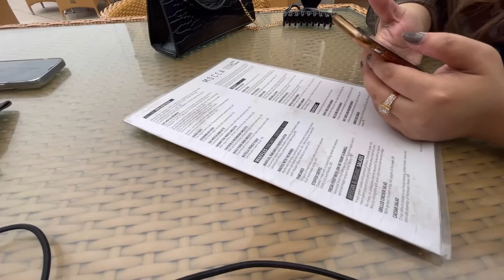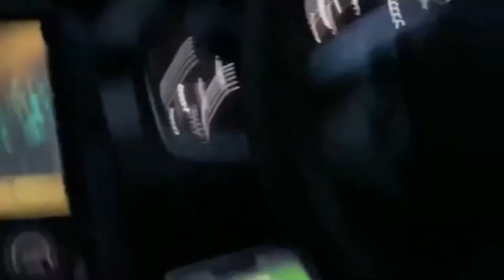TRIP TO LAHORE CITY | CUE CINEMA | PACKAGES MALL | MONAL | FAMILY DAILY VLOG